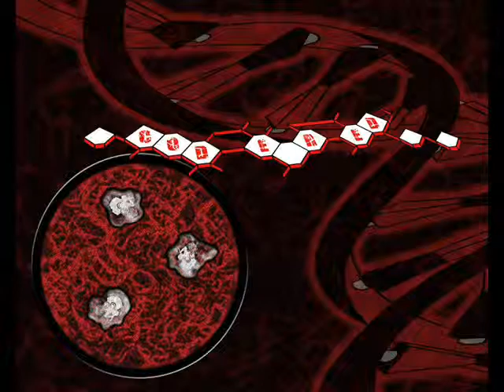Please Make 28 Months Later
Dear Mr Danny Boyle
You sir are a fine director this is a message to you. you have inspired me and many others with your movies 28 days and weeks later and i just can not wait to see your new movie therefor i hope it gets made some time very soon i have heard there is a script for it and all this really excites me.